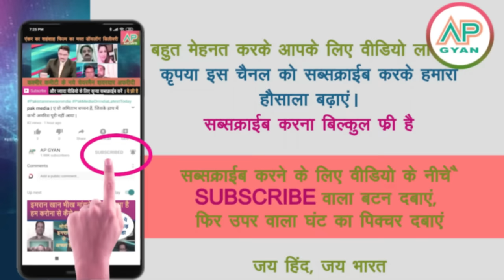pakistani media crying kashmir ke liye kya apne kapde utaar dekh pak media